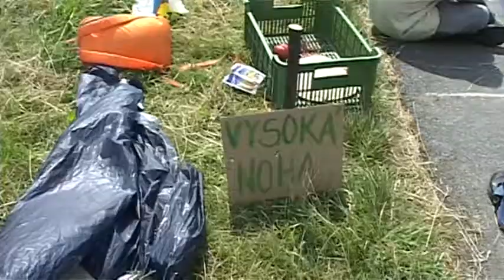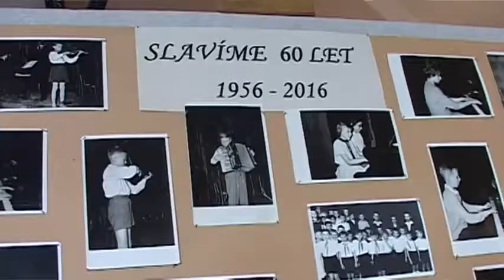23/2016 - TV Brušperk